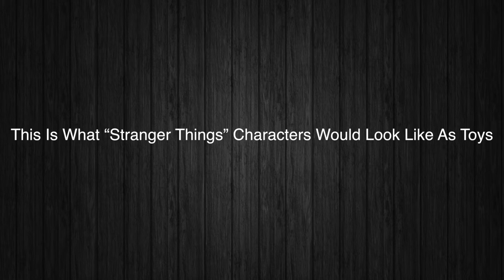This Is What “Stranger Things” Characters Would Look Like As Toys